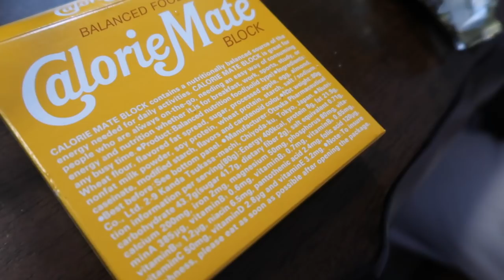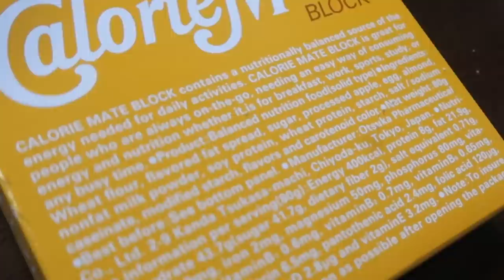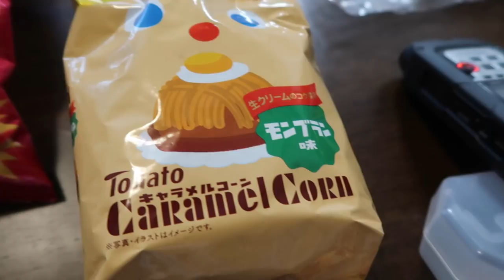TRYING JAPANESE SNACKS w/ Miles Jai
Miles and I try Japanese snacks for the first time~*

Follow Miles!